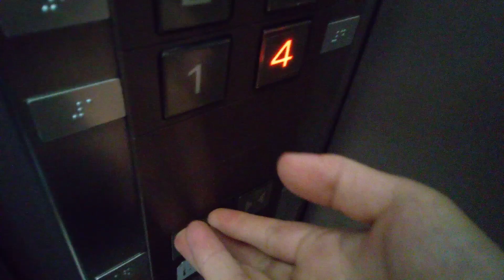三菱エレベーター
フジグラン松山にあります。まだ未更新のままで運転しています。機種はアクセルシリーズです。三菱エレベーター
メーカー:三菱
設置年:1989年
定員:15名
積載:1000kg
キャンセル機能:なし
アナウンス:あり
戸閉ブザー:なし
到着ベル音:あり (電子音チャイム+アナウンスの中に組み込まれている電子音チャイム)
ボタン確認音:なし
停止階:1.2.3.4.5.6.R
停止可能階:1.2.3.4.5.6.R